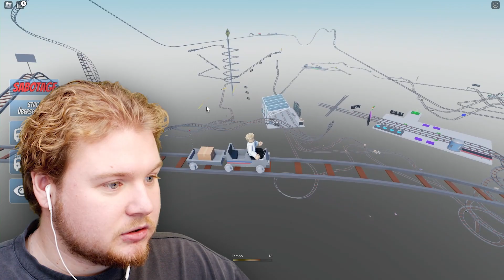PAKETE mit ACHTERBAHN AUSLIEFERN! (Roblox)